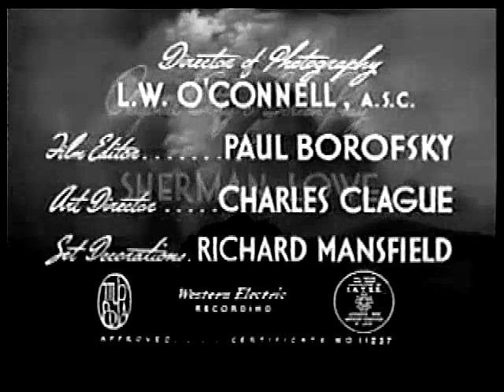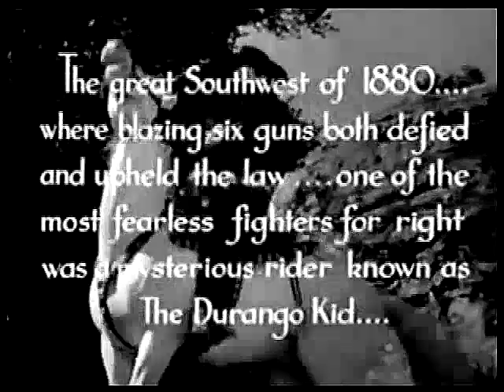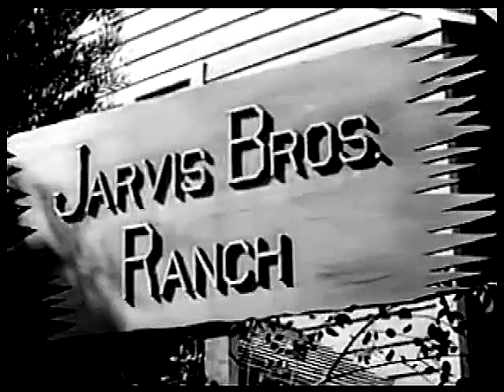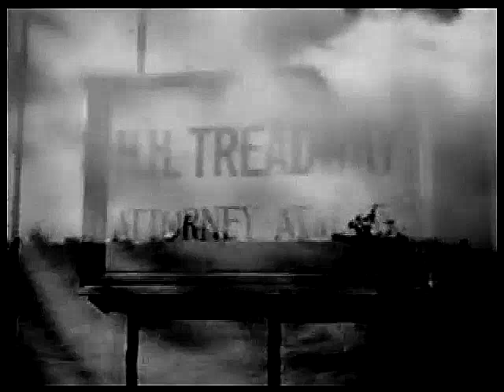The Durango Kid - The Desert Horseman - Charles Starrett, Smiley Burnette